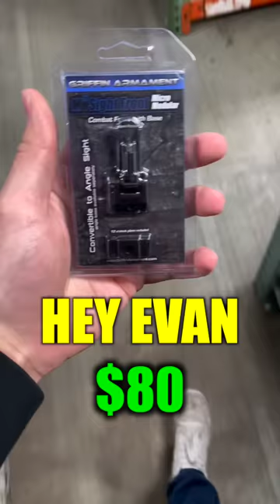Do You Want Gun Parts or Double It and Give It to the Next Person?